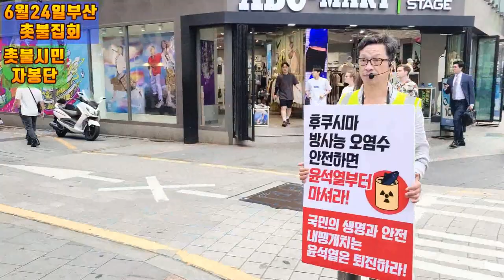💙💙💙백만인 서명 자원 봉사, 부산 촛불집회에서, 후쿠시마 ☢️ 오염수 무단투기 반대,